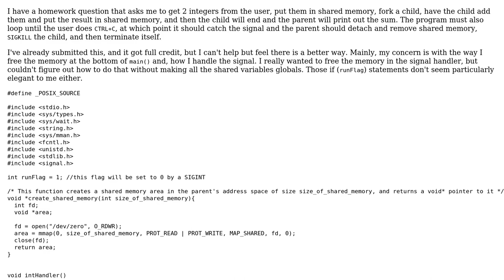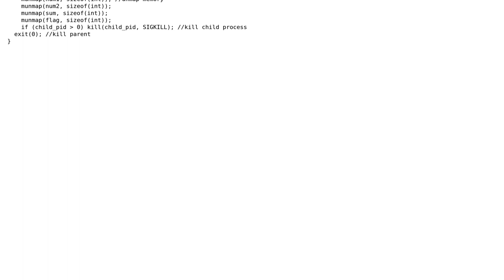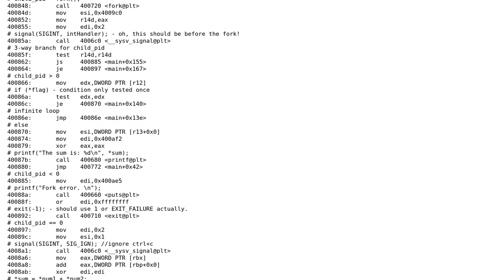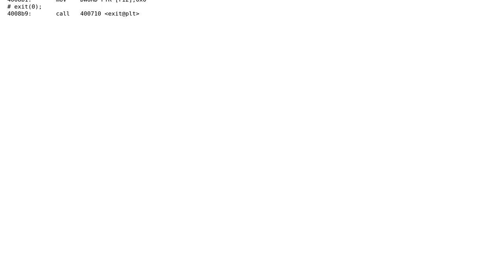Code Review: Freeing shared memory with a signal handler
With thanks & praise to God, and with thanks to the many people who have made this project possible! | Content (except music & images) licensed under CC BY-SA | Music | Images & others | With thanks to user o11c user DaleSwanson user 200_success and the Stack Exchange Network Trademarks are property of their respective owners. You are responsible for your own actions.